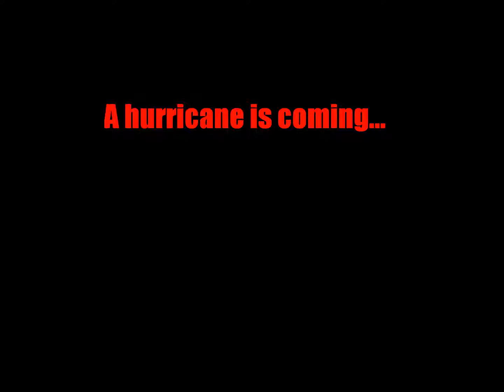A Hurricane Is Coming...